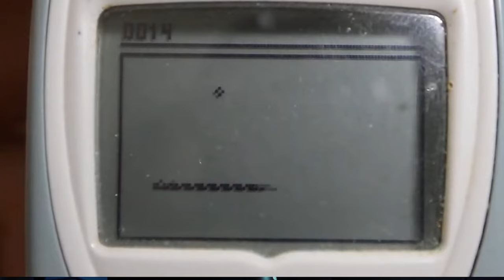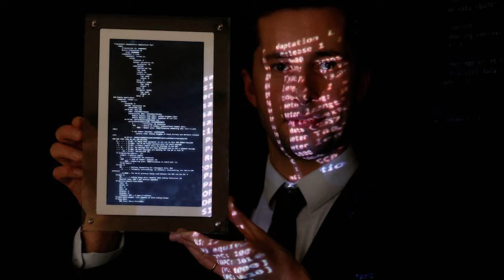This NFT Text Message Sold For $121.000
Let me tell you about the text message that sold for over $100.000 in an auction this week!

Yesterday, the very first SMS ever written was sold for over $100.000 Dollar. Let’s find out why this is a huge leap and what that means for the NFT world!

The short term SMS stands for „Short message service“ and the worlds first text message ever was written on December 3rd 1992 by a Vodafone Engeneer named Neil Papworth. The message was sent to a colleague in the UK, who received it on his 4 pound Orbitel phone. Yep… 4 Pounds!
The Colleague was having the time of his life when he got this text that had only 15 characters. And it said: „Marry Christmas“ what a timing…

On December 21st 2021 this legendary text message was turned into an NFT and sold for 121.000 Dollars in an auction in Paris.